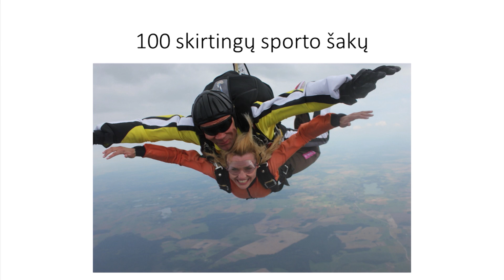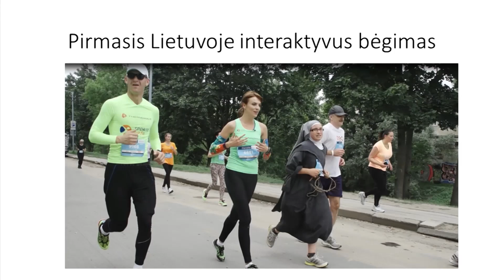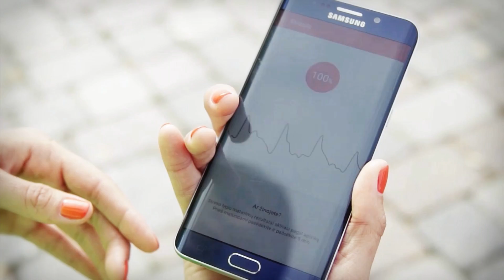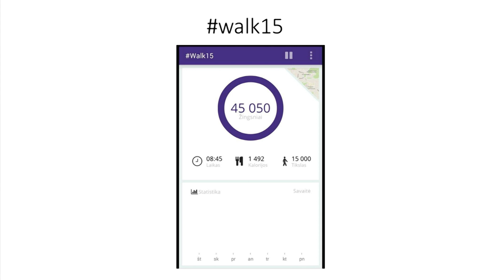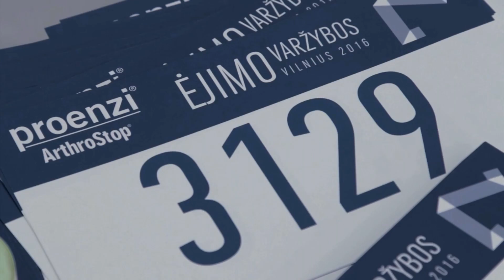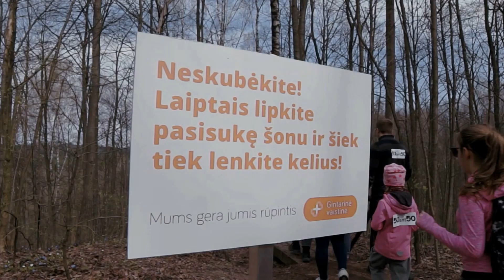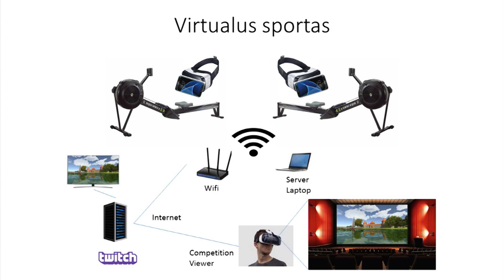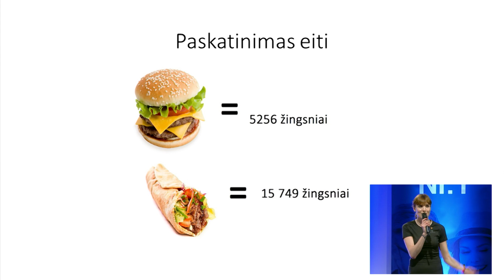Vlada Musvydaitė: Sportas, technologijos ir verslas: trys viename